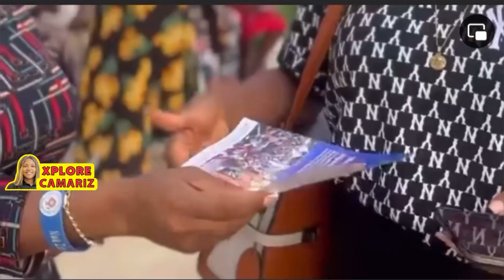Power of Odieshi